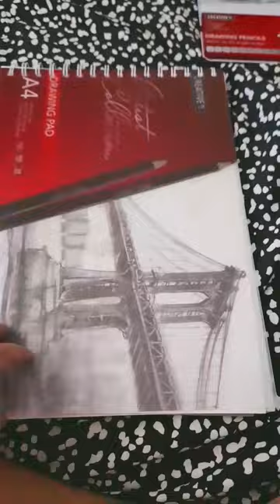Can you guess what I'm drawing be for the end cute drawing it took me 🕓 45mins